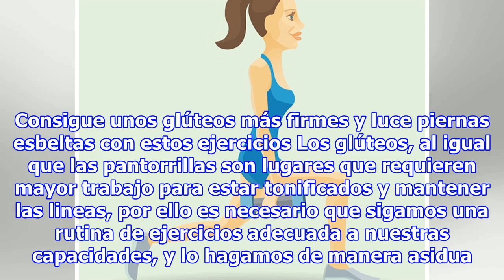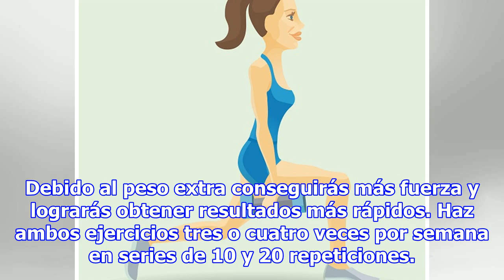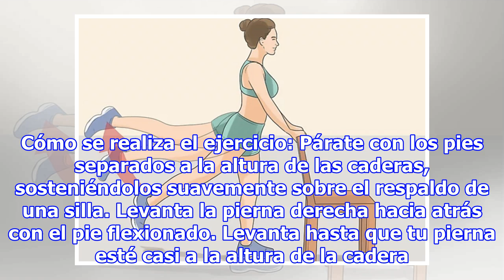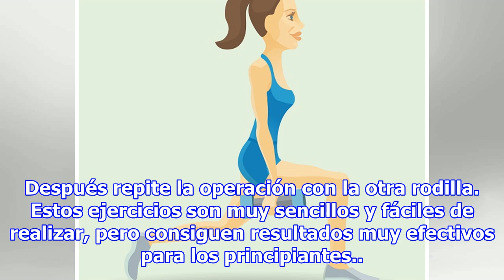Glúteos firmes con esta rutina fitness que puedes hacer en casa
Los glúteos y el abdomen siempre son las zonas más complicadas de tonificar para las mujeres. Para ello hay que combinar siempre la alimentación saludable con el ejercicio, pero siempre enfocándose en esos puntos problemáticos. Solo debes seguir una rutina para los glúteos un par de veces a la seman...